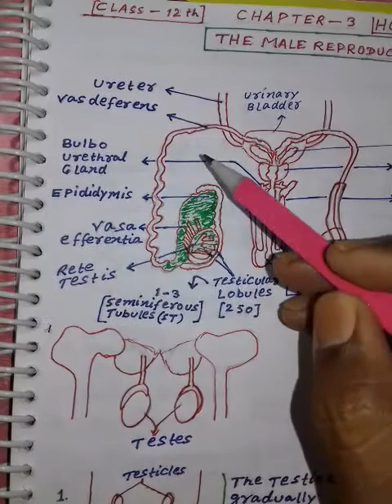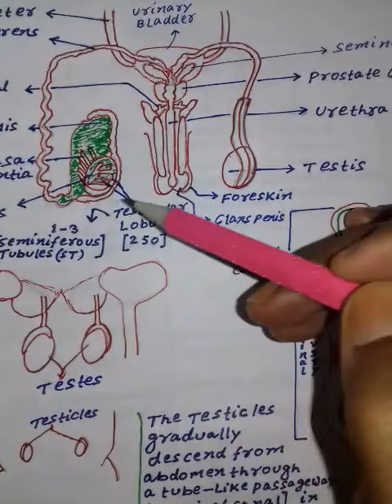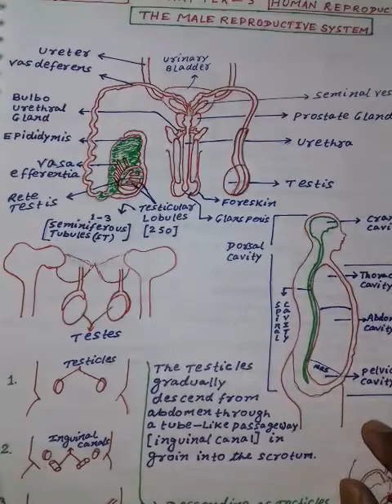THE MALE REPRODUCTIVE SYSTEM।।HUMAN REPRODUCTION BY SUMAN SIR IN HINDI।।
In this video I have tried my best to make the topic very interesting and informative. Please enjoy the video til end. Thanks!

 CATEGORY :EDUCATIONAL